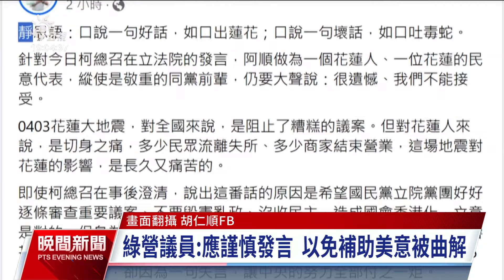脫口稱花蓮強震「老天有眼」 柯建銘道歉：發言不夠精確｜20240506 公視晚間新聞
立法院司法法制委員會續審國會改革法案，民進黨立法院黨團總召柯建銘發言時脫口說出「老天有眼、發生大地震，台灣民主」，才讓國民黨的國會改革審查停下來。這番言論引發軒然大波，柯建銘隨後正式道歉，國民黨則痛批柯建銘失言，像在啃食人血饅頭，更點名準總統賴清德是否道歉。